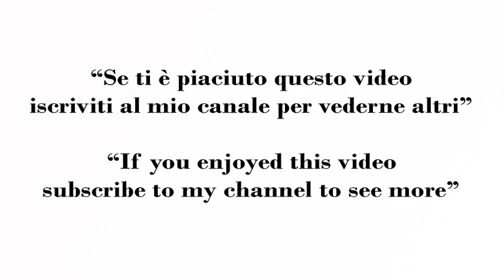Pasta alle Melanzane Grigliate e Mozzarella Ricetta Estiva - Pasta with Aubergines and Mozzarella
Pasta alle Melanzane Grigliate e Mozzarella Ricetta Estiva

Ecco la facile ricetta per la Pasta con Melanzane e Mozzarella, un mix di sapori semplici, una ricetta leggera, adatta da gustare in queste calde giornate estive . Potete prepararla anche il giorno prima e conservarla in frigorifero e mangiarla come piatto freddo.

Ingredienti:
Pasta 270 g (tipo fusilli)
Melanzane 350 g
Pomodorini 200 g
Mozzarella 125 g
Basilico
Olio evo
Sale q.b

Pasta with Grilled Aubergines and Mozzarella Summer Recipe

Here is the easy recipe for Pasta with Eggplant and Mozzarella, a mix of simple flavors, a light recipe, suitable to be enjoyed in these hot summer days. You can also prepare it the day before and keep it in the refrigerator and eat it as a cold dish.

Ingrediants:
Pasta 270 g (like fusilli)
Eggplant 350 g
Cherry tomatoes 200 g
Mozzarella 125 g
Basil